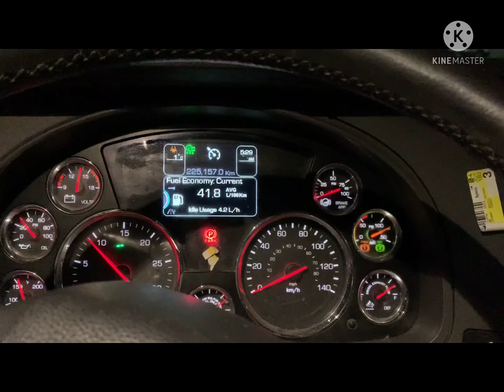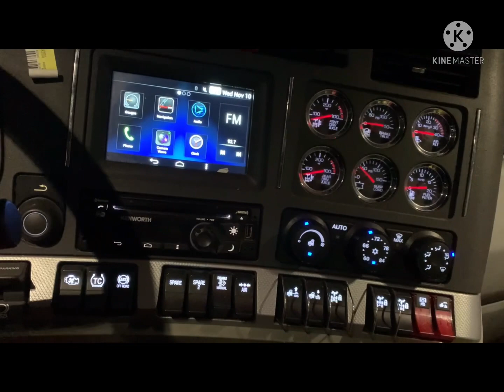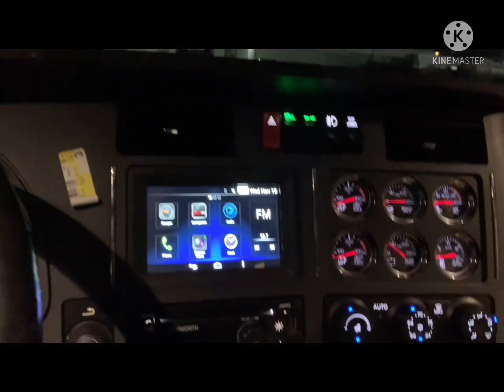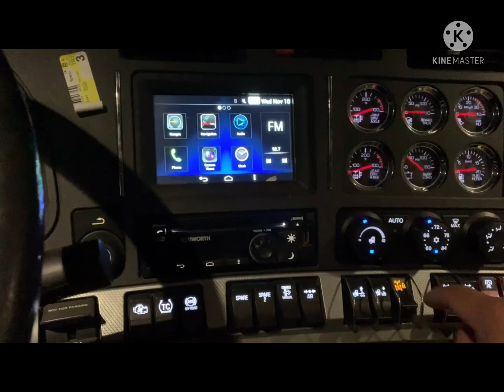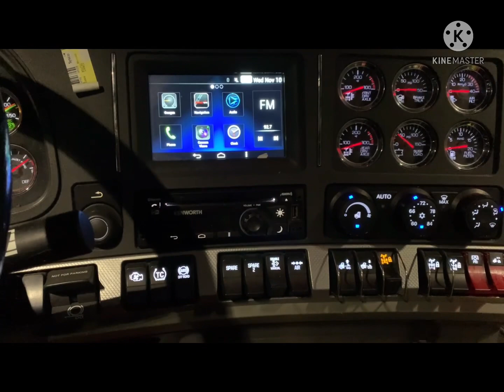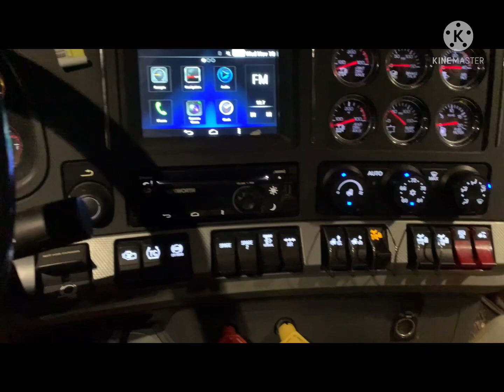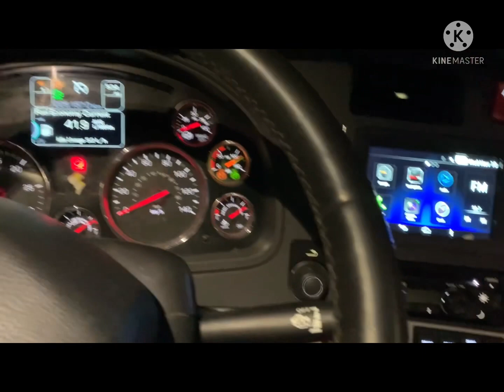tips for new winter truck drivers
new driver tips